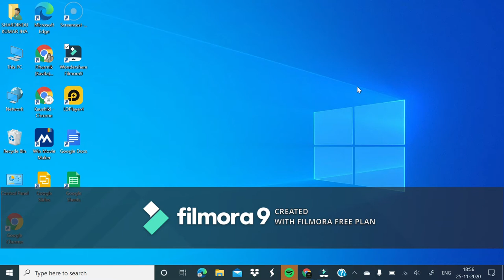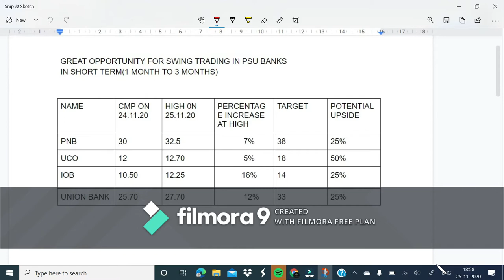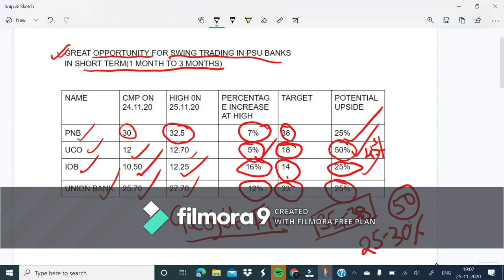21#PNB Explosive Performance & Targets Of 4 Small PSU Banks/ Targets Of Geojit Finance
This channel is dedicated to the needs of small investors who have little information about stock market. In fact the losses of these small investors are due to lack of knowledge. The large and smart investors make profits at the cost of these small investors. This channel helps you develop deep understanding of investing. The expert tips during the commentary about fundamentals and technicals are invaluable for small/ retail investors. Skipping video and parts may lead you to miss out very precious information hidden in between.
This channel meticulously selects stocks  not only with consistent track record but also with great recent results.
Please watch our previous videos for detailed information on stocks that can give upto 60-70% gains in the near future.
Please leave your queries in comment section.
For consistent gain this is a must watch channel.
Explosive Performance Of 4 Small PSU Banks With Great Potential Upside/ Targets Of Geojit Finance